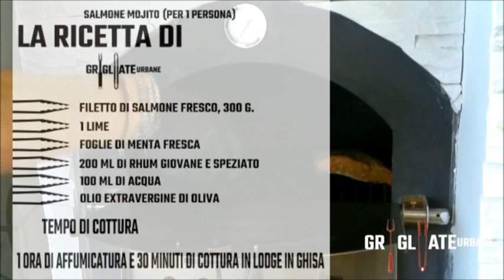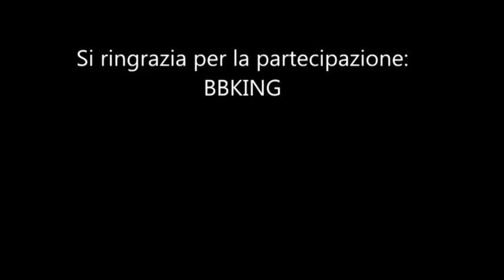Grigliate urbane - Salmone Mojito